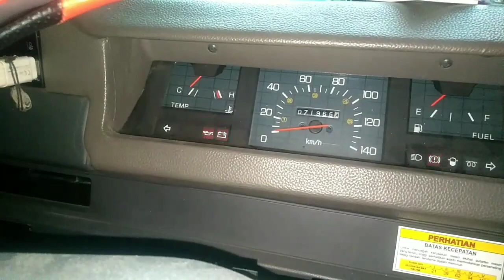cara mengatasi oli bocor pada tutup klep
mengatasi oli bocor pada dek tutup klep